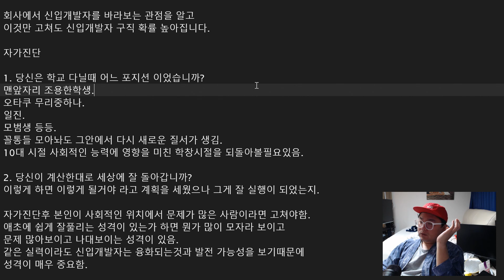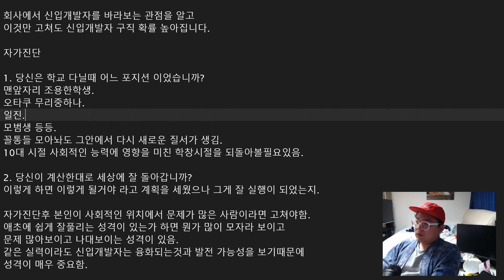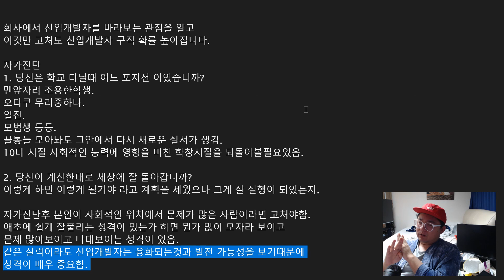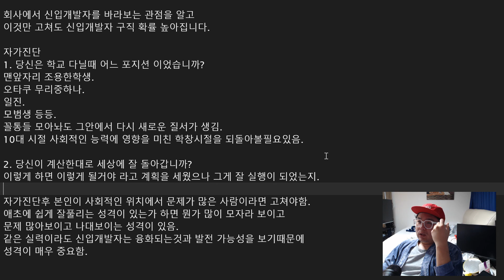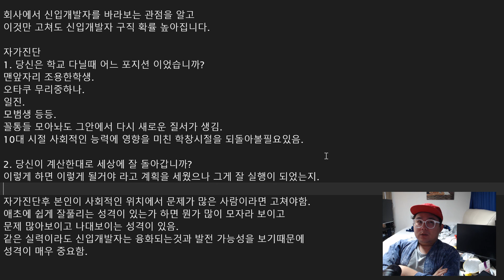실력없는 신입개발자가 이걸 고치면 좀더 회사에 붙습니다.